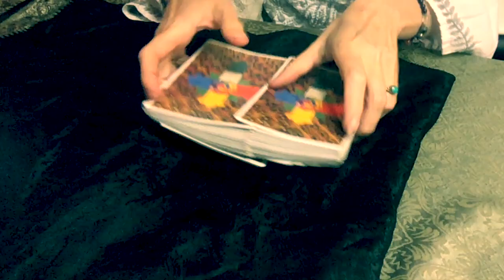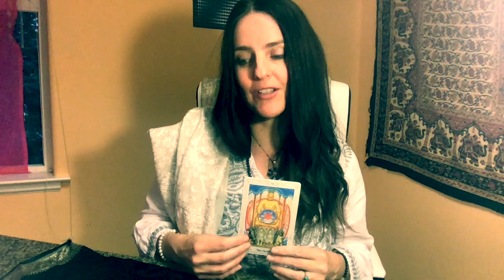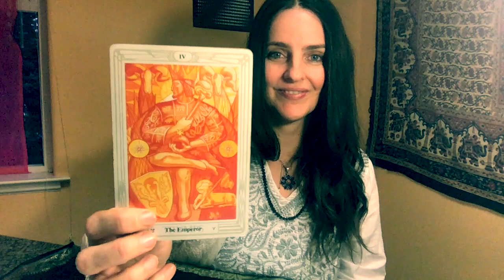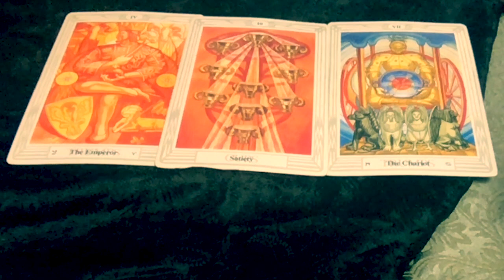6/24 Powerful Full Moon | Forgive the Past | Mercury Direct | Vedic Astrology + Tarot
and calculate your Vedic birth star.

The solstice full moon of June 24, 2021 (11:29 a.m. PT) brings an opportunity to clean the slate. Falling in the magical portal of the solstice — this full moon comes with a blast of spiritual energy. If you’ve been holding on to anger, or been unwilling to forgive a close friend or relative, this full moon offers the chance to heal any such rifts.

Coming four days after the solstice, when the sun reaches its zenith in the sky in the northern hemisphere, this full moon can strip away the sticky remnants of the past, rejuvenating your soul and allowing you to receive subtle messages from the other side. Now is the time for a fresh start.